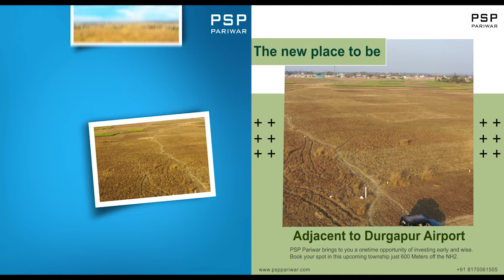LAND SALE IN DURGAPUR | REAL ESTATE | BUY LAND | PSP PARIWAR | PSP PROPERTY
Welcome to PSP Property..